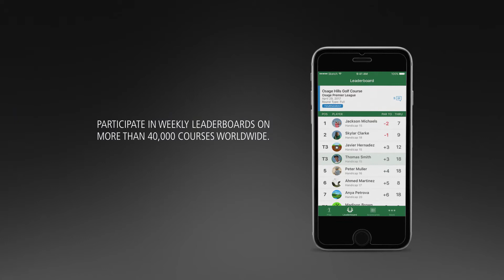Garmin Golf App - Introduction